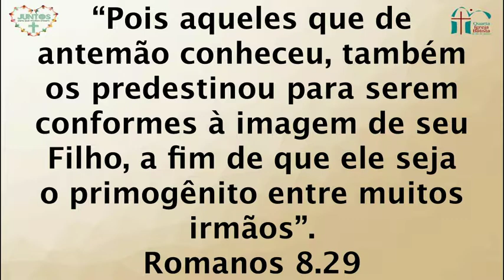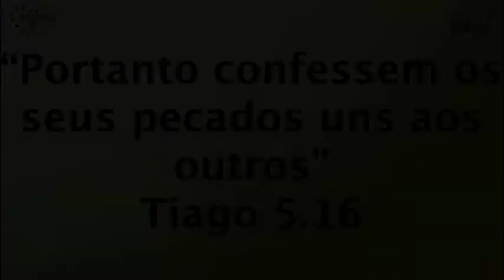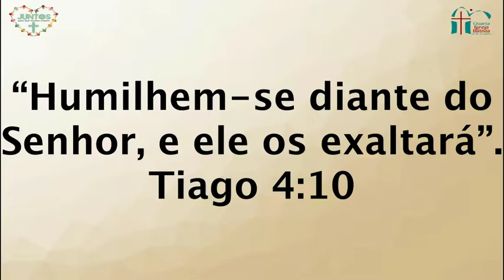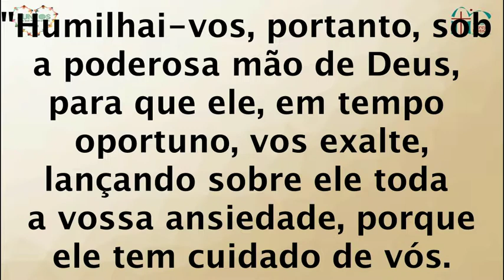Celebração da Noite - 25/06/2017 - Tema: Juntos - Como Promover Crescimento Mútuo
Celebração da Noite com o tema: Juntos - Como Promover Crescimento Mútuo?